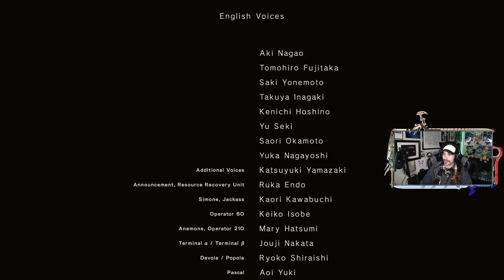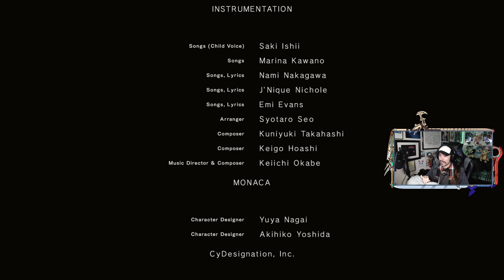Meaningless [C]ode - Finale (Part 48) -⚙️NieR Automata [PC]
Is it meaningless though?

Game: NieR Automata
Difficulty: Normal
Platform: PC (Steam)
Released: March 17, 2017
Developer: PlatinumGames
Publisher: Square Enix